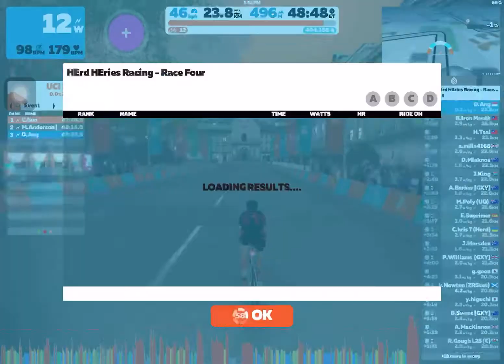Singapore Zwift Racing (Cat C Podium 🥉) HErd HEries Racing - Race Four: Climb - Innsbruck KOM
my 3rd race on zwift